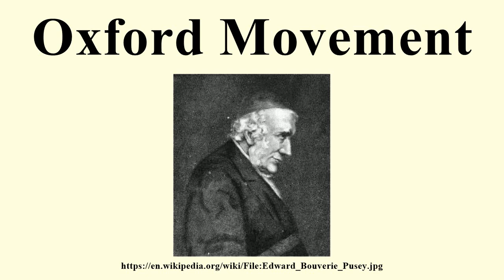Oxford Movement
Image-Copyright-Info